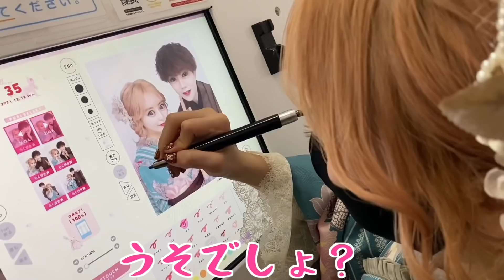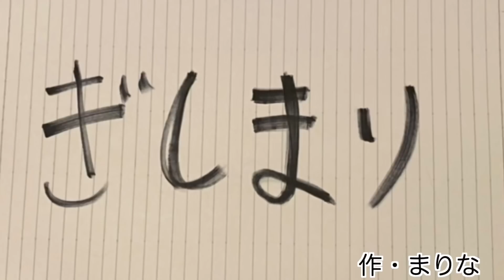【悲報】まりながデートしたら陰キャ全開でガチ終わった。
みなさんは好きな人とクリスマス一緒に過ごせてますか？

ぎしくんありがとうございました！！

編集　企画:ありしゃん　影井

💛ありしゃん💛（黄色担当）

💙さおりん💙（青担当）
さおりんInstagram：@funacky325

ファンの呼び名：笑狂⚔
（ヘラギャンって呼びます）
（毎日エゴサしてるんで沢山書いてください）

iTunesやLINEMUSICで配信中！！！